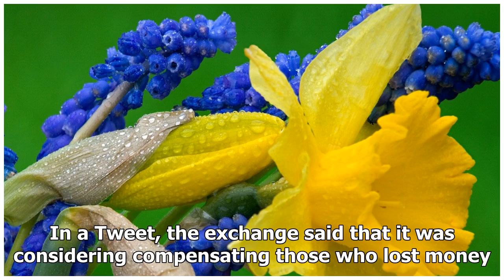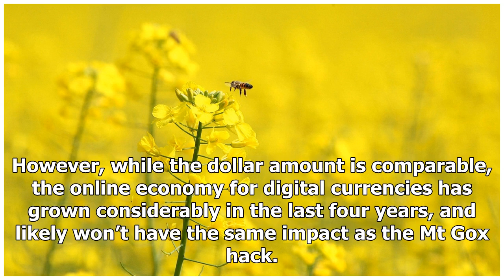Digital Currency: Hackers steal $400 million from cryptocurrency exchange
DIGITAL CURRENCY – The digital business report as one of Japan’s largest cryptocurrency exchanges has revealed that it’s lost nearly $400 million in a security breach. Coincheck says that it has restr...